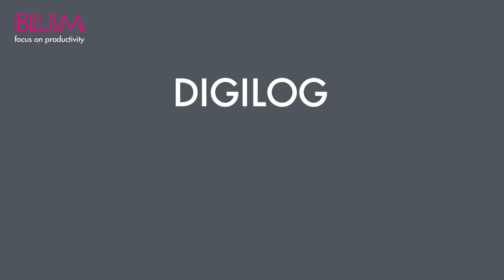Touch Probe TC64-DIGILOG: Scan of a driveshaft | Scan einer Antriebswelle mit DIGILOG-Messtaster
The digilog touch probes by BLUM enable an automated and fast checking of workpiece surfaces in machine tools. By the analogue scan process machining errors are already detected in the original fixture, making possible immediate rework and reduction of scrap parts.

DIGILOG-Messtaster von BLUM ermöglichen die automatisierte und schnelle Prüfung von Werkstückoberflächen in Bearbeitungszentren. Durch den analogen Scan werden Bearbeitungsfehlern in der Originalaufspannung erkannt, Werkstücke sofort nachbearbeitet und Ausschussteile reduziert.